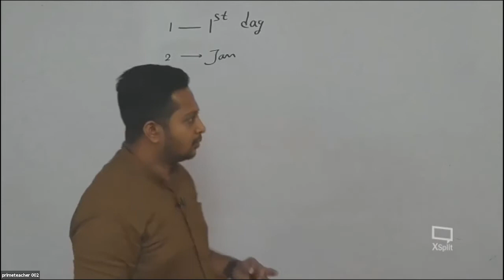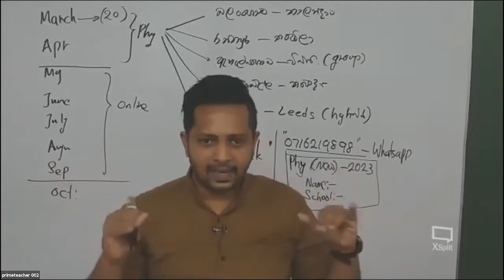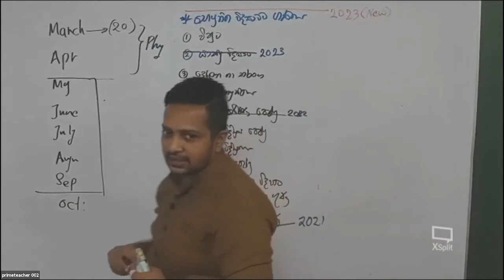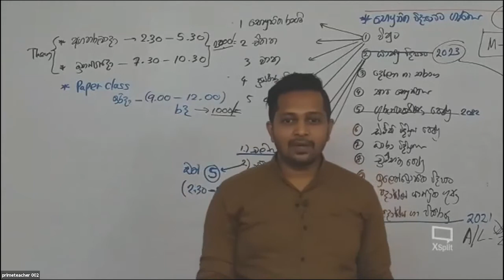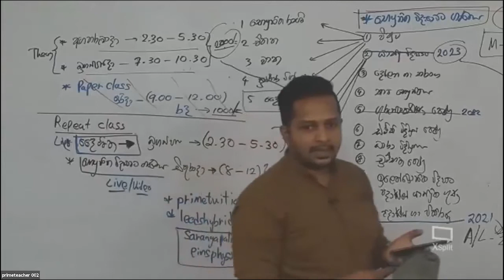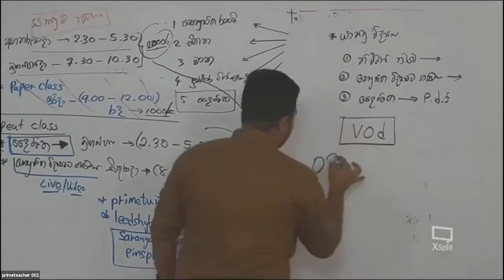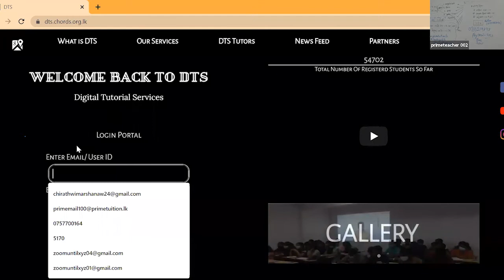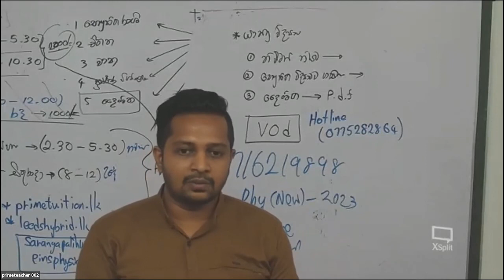Saranga Palihawadana 2023 AL 2nd Batch Opening Seminar 2021 10 01